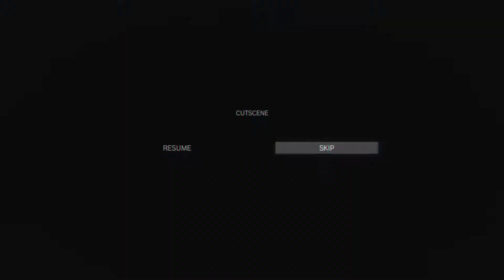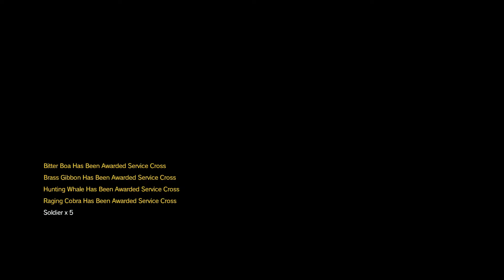Metal Gear Solid V: The Phantom Pain - Mission 16 / S-rank / All Tasks / 【 Traitors Caravan 】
Metal Gear Solid V - All mission Tasks / Objectives for Mission 16 ( Traitors Caravan )  S-Rank Walkthrough .
Objectives ( Mission tasks ) Timing:
1. Pinpoint escort unit's estimated route from an intel file 1:21-1:35
2. Identified the transport truck 2:57-3:00
3. Identified the escort unit (armored vehicle) 3:20-3:37
4. Listened to all the conversations between transport truck driver and outpost soldiers 3:55-9:05
-- Conversation 1 - 3:55-4:19
-- Conversation 2 - 6:15-6:39
-- Conversation 3 - 8:24-9:05
5. Eliminated the Skulls 9:15-10:38
6. Extracted the transport truck 10:45-10:51
7. Extracted the transport truck driver 10:53-10:55
8. Extract 3 Zero Risk Security soldiers 11:20-11:40
MGSV TPP
Perfect stealth no kill (Fox hound)
Executed - Completed all mission tasks.
Elite - Completed all missions with an S rank.
MGS 5 phantom pain Codename Foxhound rank
1080p 60 FPS